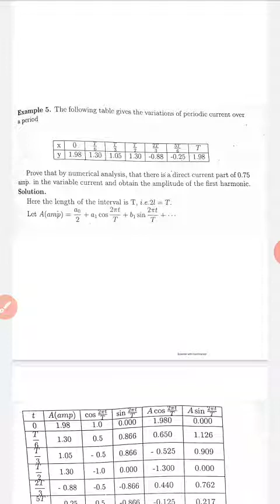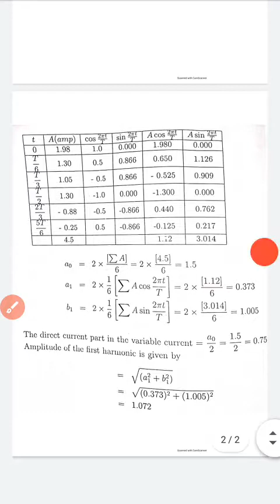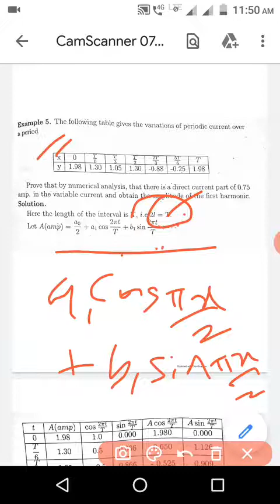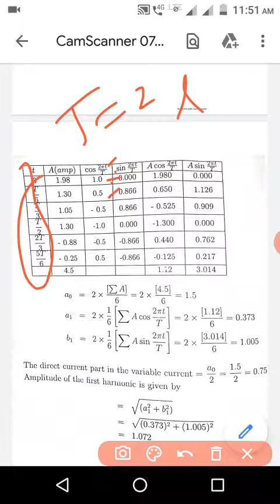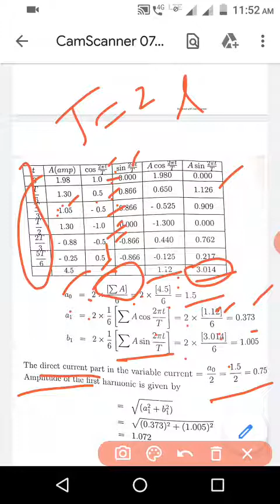B.E / TPDE / Mathematics III/ Fourier series 5 / Harmonic /July 4, 2020